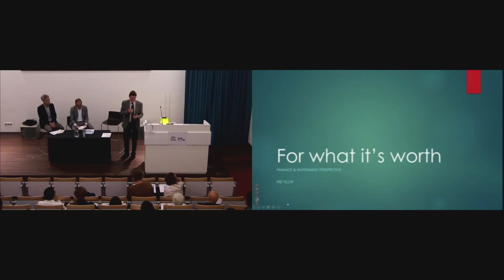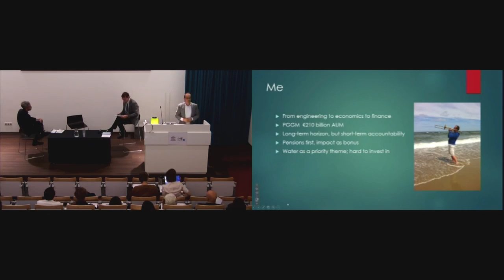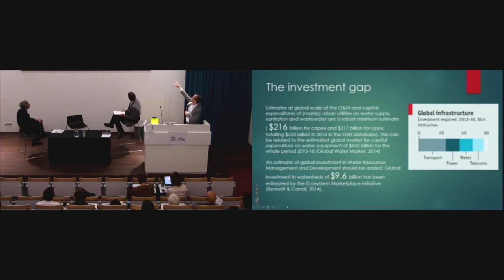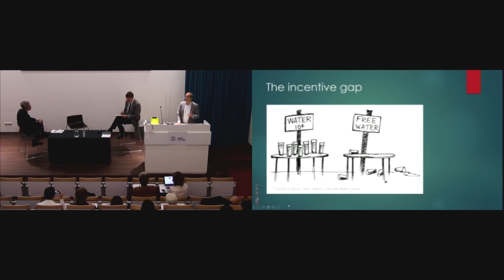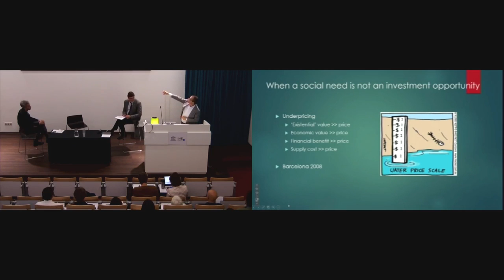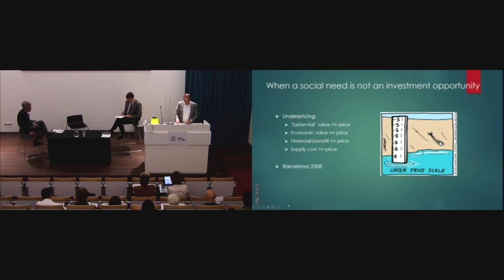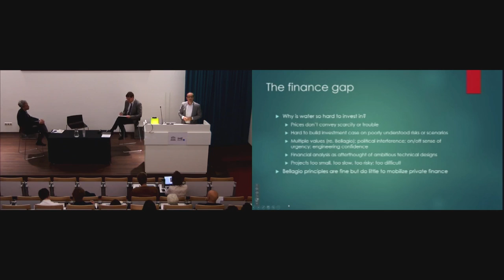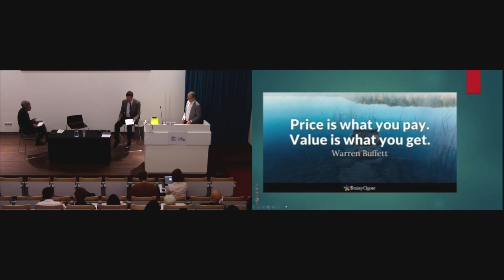IHE Delft 💧 Wicked Debate Subjective vs Objective Perspectives on Valuing Water | 2 October 2017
In a global context of continuing population and economic growth that put the water system under pressure, the importance of correctly valuing water is growing as well. Can water prices be aligned with the value of the varied benefits, some of them intangible, water confers to its users, while maintaining an equitable access to all users and a sustainable use, or should water prices be constrained to the costs of its supply? How to better approach the dilemma of valuing water when social, economic, cultural, spiritual and even political spheres value water differently, and with different tools? Valuing water is an essential debate we must have at a global and regional scale, as the value of water is at the core of water security.